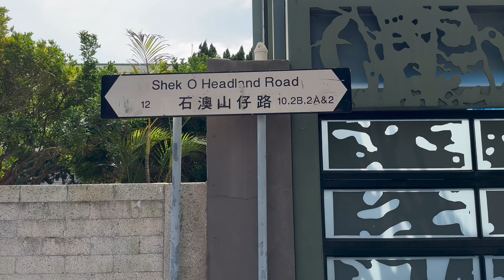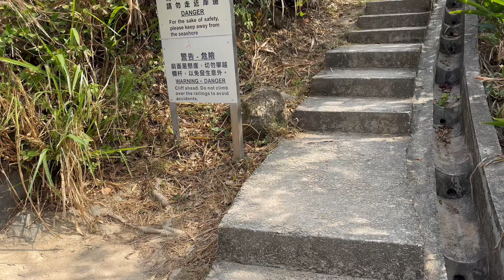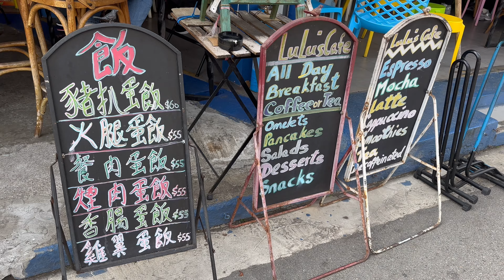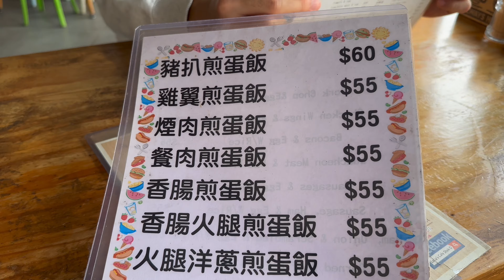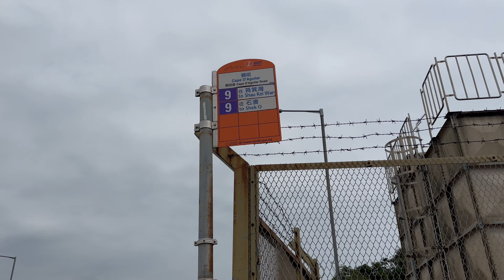香港石澳一日遊｜石澳村｜情人橋｜林家園茶餐廳｜石澳泳灘｜鶴咀｜筲箕灣地鐵站￼9號巴士￼｜石澳必到景點必食餐廳｜香港美食｜行山好去處｜香港好去處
石澳交通：
港鐵筲箕灣站A3出口，轉乘「9號城巴」或「紅色公共小巴」即可前往石澳

Email黃小虎：
WeChat ID: billbillwong2001hk